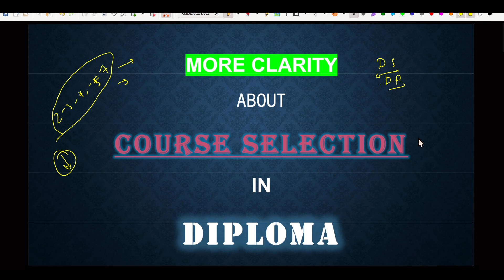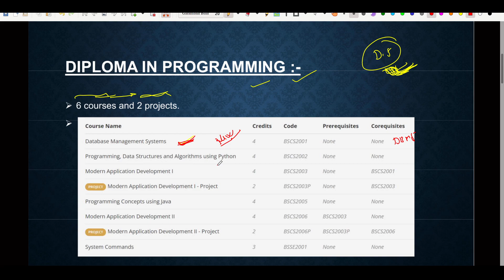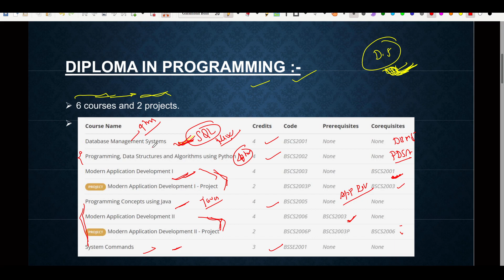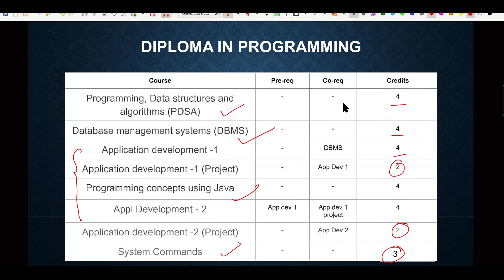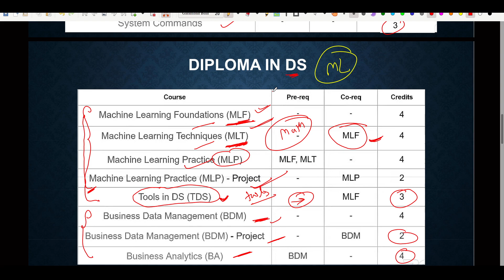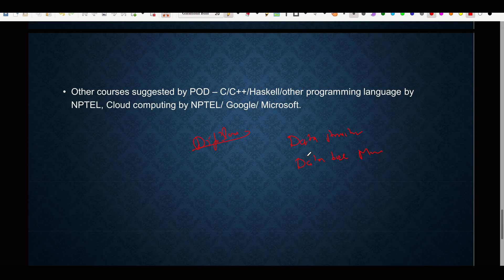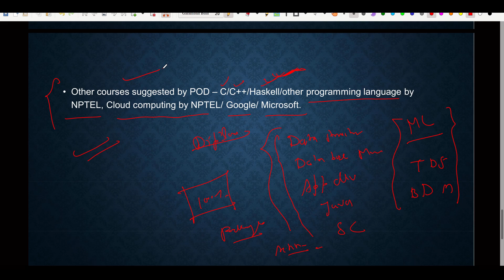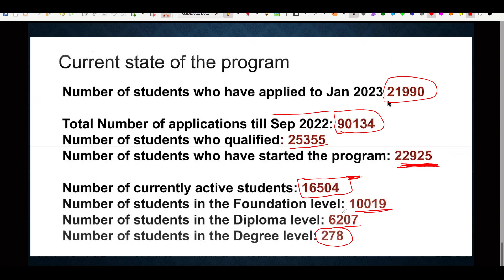Diploma Me Kya Subjects Le | How to Choose Courses at Diploma Level | pt-2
In this video, I tried to gain more clarity about course selection at the Diploma level. I hope you got some value from this video.

how to select courses in diploma | what are the subjects at diploma level | how to qualify iitm exam | data science from iit | data science from iit madras | syllabus of iit madras | syllabus of data science | how much time required to complete diploma | main subjects in diploma | dificulty level at diploma | dificulty level of bs degree from iitm | iit madras online degree | online course | online degree course for data science |

IIT Madras online degree
iitm online degree
iit online courses
iit madras bsc data science placements
iit madras hostel rooms
iit madras bsc data science
iit madras data science course
iit madras campus tour
iit madras bs degree
iit madras hostel room
iit madras online courses
iit madras campus
iit madras mess food
iit madras bsc data science qualifier exam
iit madras hostel room tour
iit madras status
iit madras vlog
iit motivation
iit status
iit college life
iit online life
iit online degree
iit online
iit mumbai
iit movie
iit motivation shorts
iit motivational video
iit madras
iit madras graded
iitm graded
iit madras graded assignment
iitm graded assignment
IITM, Iit madras online degree
Online degree program
Data Science and Applications
IIT MADRAS, Jee main
online learning
data science full course
electronic system
Bs in the electronic system
data scientist
Bs in Data Science and Programming
Education
Learning
Technology